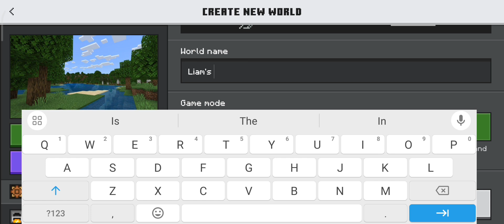Running in Minecraft until I see 2 Villages